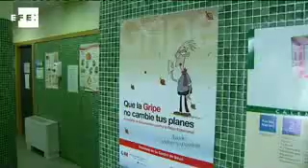El Gobierno vasco llevará al Constitucional los recortes de Rajoy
Vitoria, 4 may (EFE).- El lehendakari, Patxi López, ha anunciado hoy que "en breve" el Gobierno Vasco va a presentar un recurso de inconstitucionalidad contra algunas de las medidas de ajuste en materia de sanidad y educación aprobadas por el Gobierno.

López ha hecho este anuncio ante el pleno del Parlamento Vasco, que hoy celebra sesión plenaria, en respuesta a sendas preguntas del PSE-EE, el PP y EA sobre los recortes en materia sanitaria y educativa y sobre la tarjeta sanitaria de los inmigrantes irregulares.

El lehendakari ha considerado que algunas de las medidas decretadas por el Gobierno de Mariano Rajoy "invaden" competencias de la Comunidad Autónoma Vasca, por lo que el Ejecutivo que preside acudirá al Tribunal Constitucional, con lo que será la primera comunidad autónoma que lo haga.